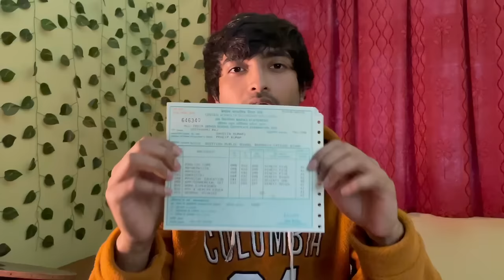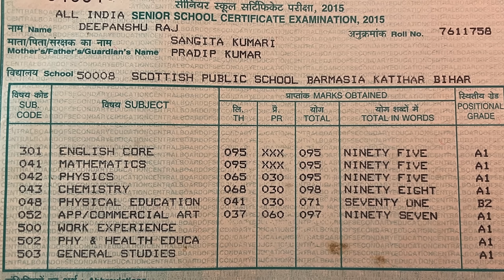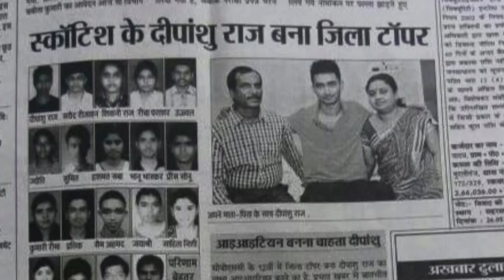60% to 96% in Last 3 Months : CBSE Class 12 BOARDS | How to score 95+ percent in class 12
It's high time that many of you must be looking for the best strategies to score more than 95% in 12th boards.

In this video, I'll be giving you honest tips to score 90+ percent in boards through my own story of scoring 96% percent in 12th.

Preparing for IIT JEE was one of the toughest times of my life.

Just like any other normal student who wanted to score 95+ percent in board exam class 12, my journey was also quite similar. While preparing for the boards exam in class 12 I was also focusing on JEE mains and Jee advance by solving Fittjee study material.

I never missed any of my board exam classes. I used this trick of being one step ahead of the class, I used to read all about a topic before the class, and that helped in board exams.

Every night before the exam I was going through the entire syllabus of the CBSE class 12 board exam and was doing the revision the whole night. It backfired to me so I would recommend not to do this one night before the exam. Sleep is very important before the exam.

I was very scared of looking at the class 12 board exam result of iqlipse nove and when I looked at it I was very happy and it was unbelievable.

Use code “NOVAFAM” and turn on NOTIFICATIONS for my FREE LIVE CLASS on Unacademy on 19th FEB at 9PM!